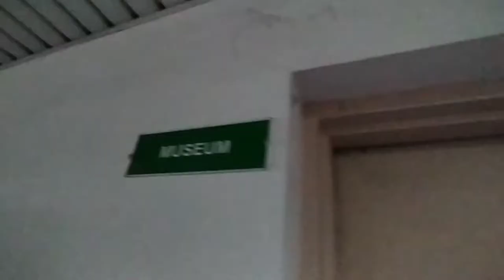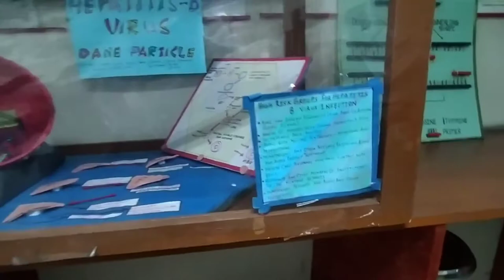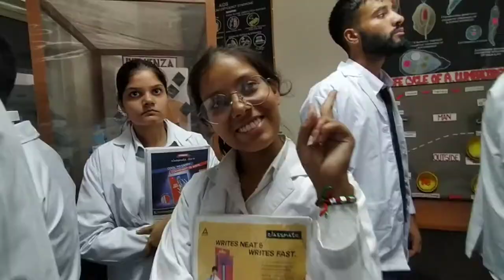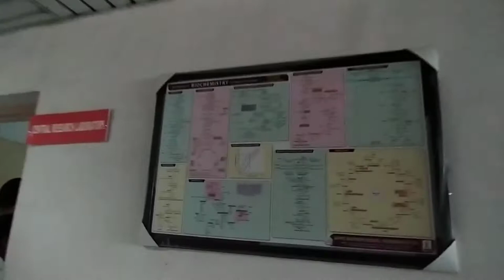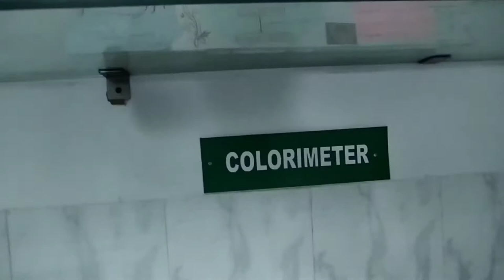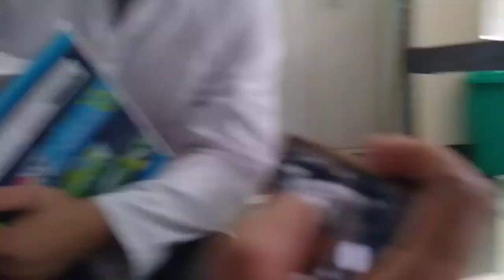A day at Punjab institute of medical sciences 💉| and HAVELI Jalandhar 🤠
Device:-

realme5
iphone6s
canon200d mark 2

yours Queries:-
PIMS Jalandhar
Haveli Jalandhar